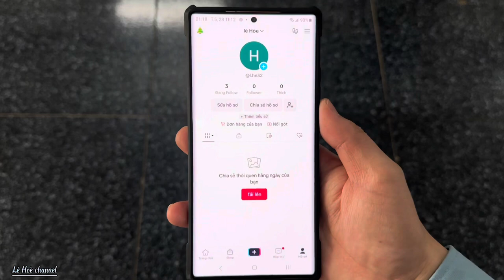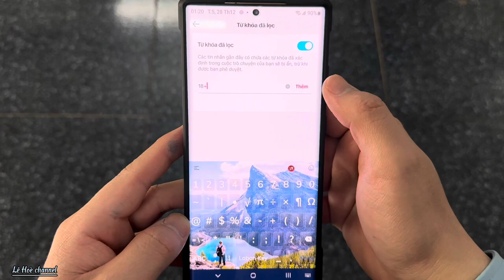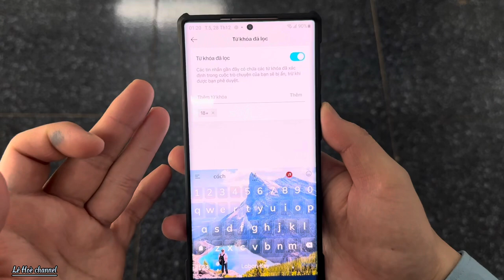Cách lọc nội dung tin nhắn không an toàn trên TikTok